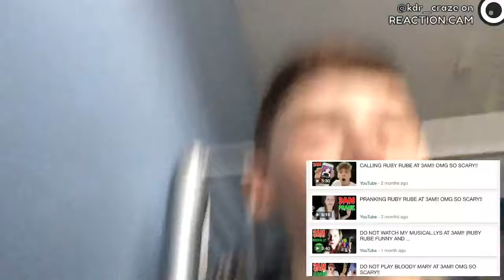Reacting Ruby Rube *IM DYING*